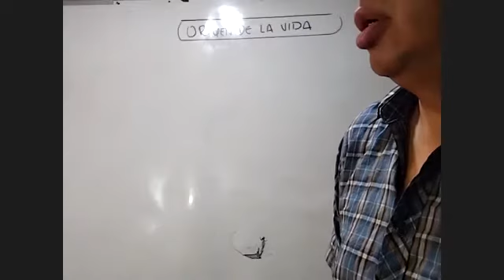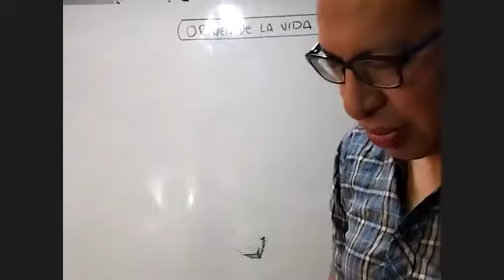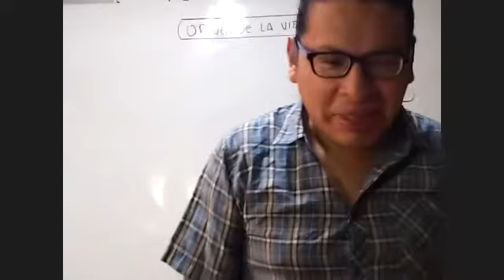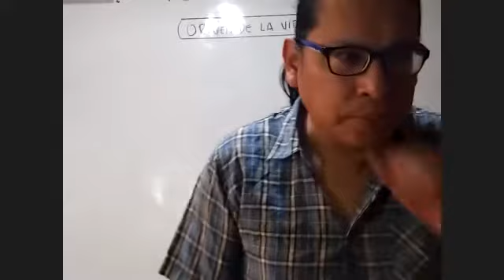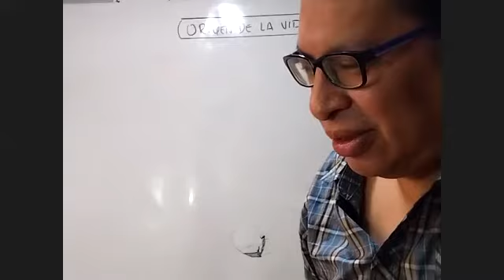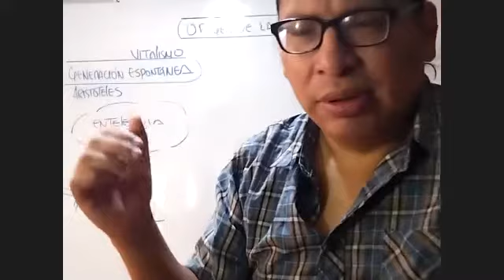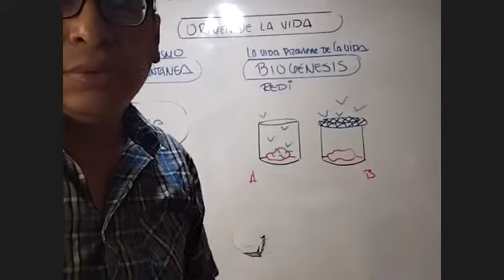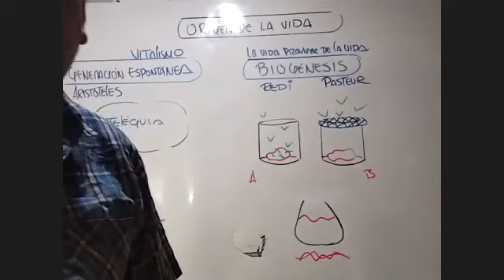CICLO SEMIANUAL 1 2021 Biología: Origen de la Vida (1) I Profesor: Cangalaya (05/07/21)